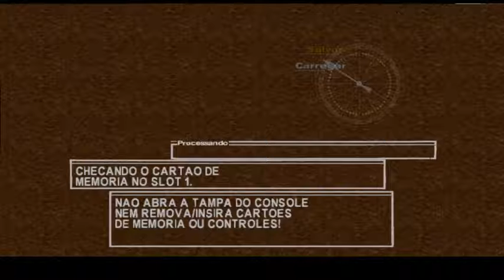Um Mundo novo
Serve munda de mundo sem saber como e porque o q nos espera